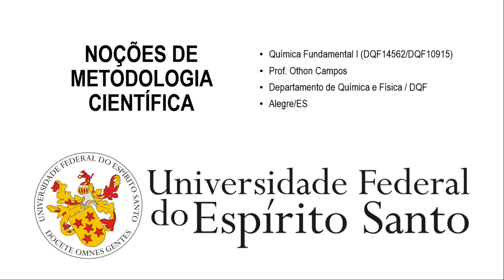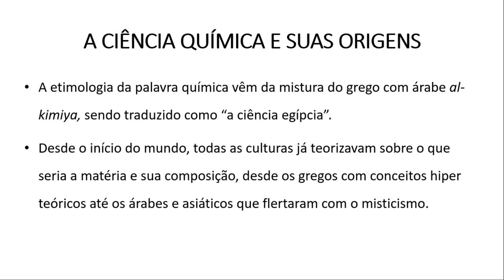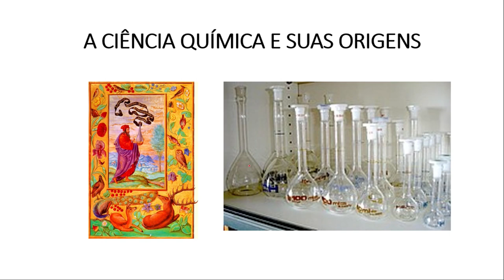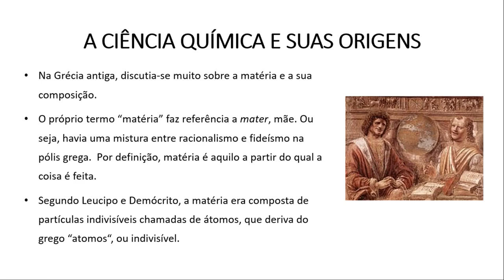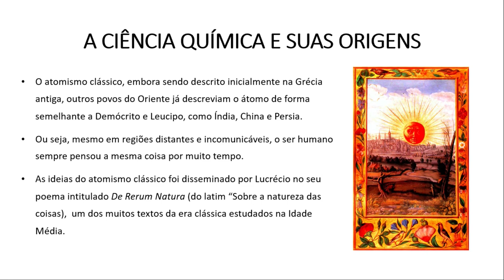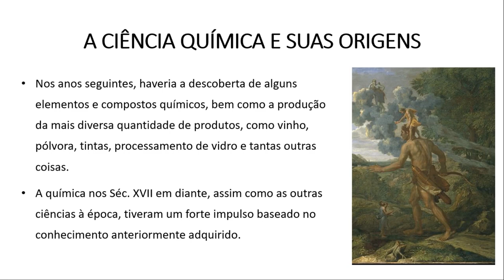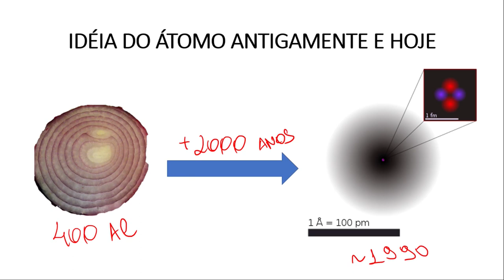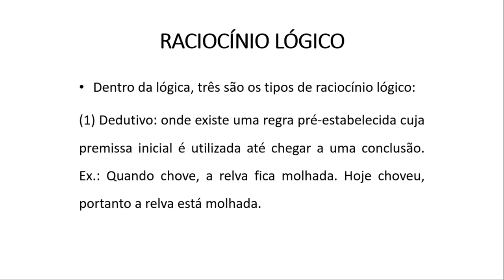Aula 02 - Noções de Metodologia Científica (Parte 1)